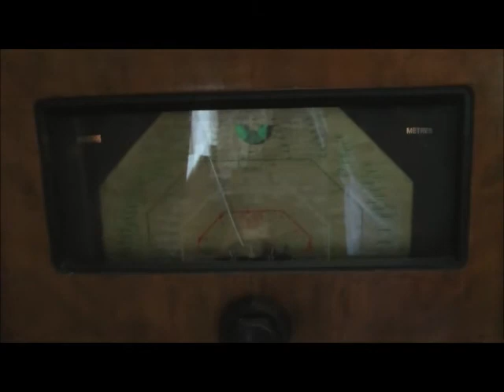Mid - late 1930s HMV valve 'wireless' radio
HMV valve 'wireless' (radio), perhaps dating to 1937, in working order. For sale on ebay